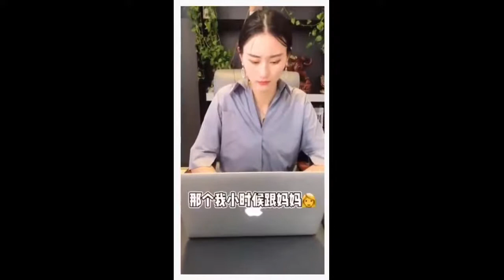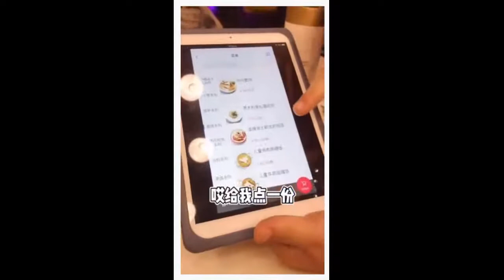拿下女老板 EP 18-23